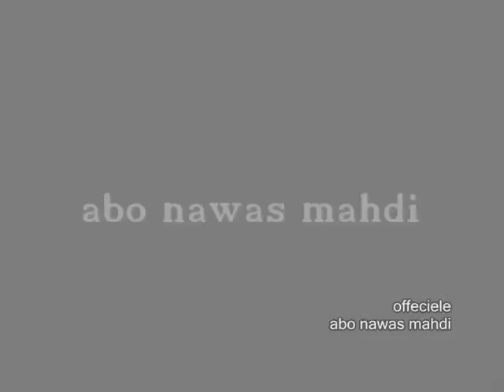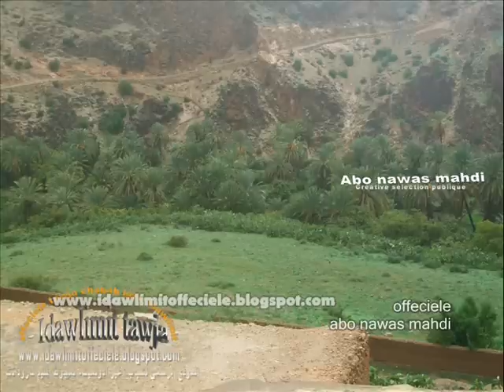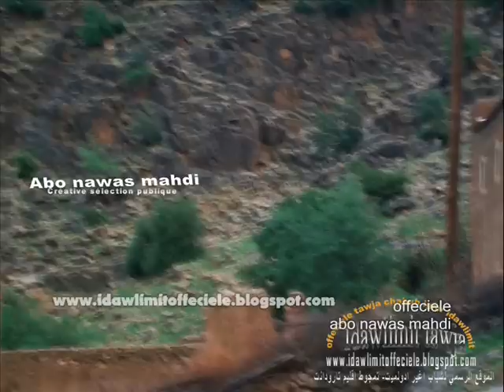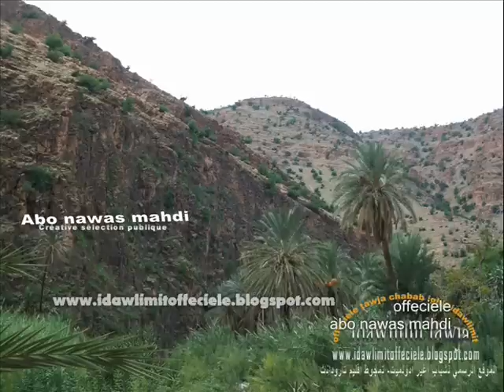abo nawas mahdi عن منطقة إداولميت images idawlimit 2012/2013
La vallée d'IDAWLIMITE : Destination touristique numéro 1 des habitants de la commune de Nihite

A soixante kilomètres environ de Taroudant  sur la route nationale  qui mène à Igherm et Tata   ,  se trouve le siège de  la commune de Nihite,   précisément au souk de Telata Idawzdoute, et   c'est  là le point de départ vers l'admirable vallée d'Idawlimite   .

La route est goudronnée  jusqu'au bord de la vallée, sur le chemin qui ne  compte que  six kilomètres   vous passerez  par les villages de Zawite et Afayane  et à quelques minutes  c'est le terminus, vous  arrivez sur le haut de la vallée, une superbe vue panoramique sur Assif n'Idawlimite vous attend .

Un site touristique préférable pour les jeunes d'Afayane, de Zawite, de Mekzerte...et de tous les villages de la commune de  Nihite surtout en période estivale de l'été, mais aussi pendant les vacances scolaires du printemps.

Administrativement, Idawlimite dépend de la commune d'Imintiarte  cercle d'Igherm, caïdat d'Adar ,  les habitants d'Idawlimite sont connus par leur générosité , la région  est dotée de forêts d'Argan  avec un gibier abondant   surtout les   sangliers  qui  continuent de faire  des ravages  aux prairies  des agriculteurs   .
Certes, le moment n'est pas propice (on est en automne )  pour  vous livrer  ces quelques photos de cette vallée, mais je dois quand même    le faire pour vous inciter à visiter  à la première occasion cette fabuleuse vallée d'IDAWLIMITE.

Et par  la même occasion je vous invite à  regarder  cette vidéo  sur les chants  féminins (Tizrarine )  de la région :